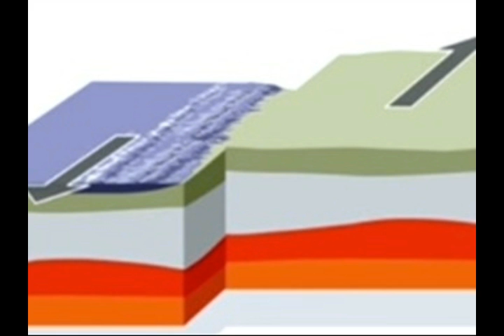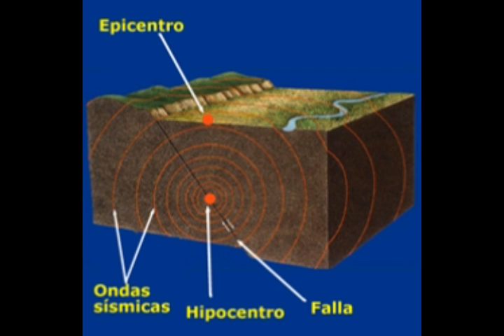Sismos en República Dominicana. (Linea de Tiempo)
Esta es la introducción a una series de vídeos sobre la actividad Sísmica en República Dominicana.